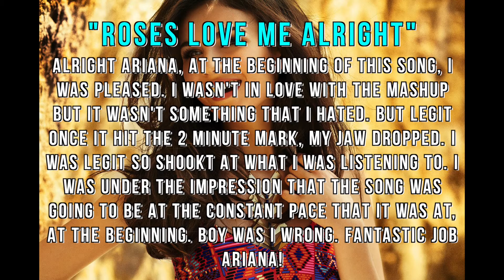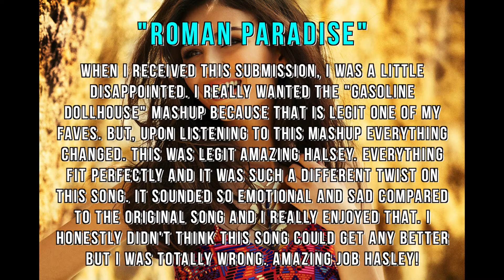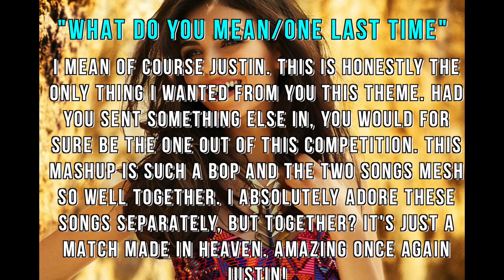"All I Want" || 1-10 || Mashups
×Cast×
×Ariana Grande×TotalDramaFreak2132×
×Halsey×XRealityTannah×
×Iggy Azalea×Immaxyman×
×Justin Bieber×TotalDramaJustin12×

×Elimination×
10th: ×Panic! at the Disco×Cake Pop×
xth: ×Iggy Azalea×Immaxyman×
9th: ×Zedd×TheAmazingHarry42
8th: ×Bastille×Bowling4Fun2×
7th: ×Jake Miller×JTotalTurtle×
x Iggy Azalea Returns x
6th: ×Tove Lo×Kreia×
5th: ×Ellie Goulding×tdilindsayfan100×
4th: ??